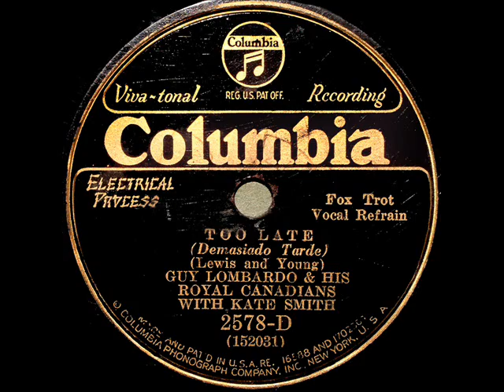Guy Lombardo, Kate Smith, vocal - Too Late (1931)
Too Late
Words by Sam Lewis, music by Victor Young
Guy Lombardo and his Royal Canadians
Vocal refrain by Kate Smith

Lombardo began his musical career in 1924 in his native London, Ontario; with brothers Lebert, Carmen and Victor, he formed a big dance band. Originally, Guy was a violinist, but he soon became the band's leader and conductor. The Royal Canadians' slogan was "The Sweetest Music This Side of Heaven" -- and by 1930, the group was America's top dance band.

Kate began making records in 1926; among her biggest hits were "Too Late" (1931), "The Woodpecker Song" (1940), "The White Cliffs of Dover" (1941), "Rose O'Day" (1941), "I Don't Want to Walk Without You" (1942), "There Goes That Song Again" (1944), "Seems Like Old Times" (1946), and "Now Is the Hour" (1947). Her theme song was "When the Moon Comes Over the Mountain", the lyrics of which she helped write. Her overweight figure was the occasional butt of derision from fellow performers and managers.